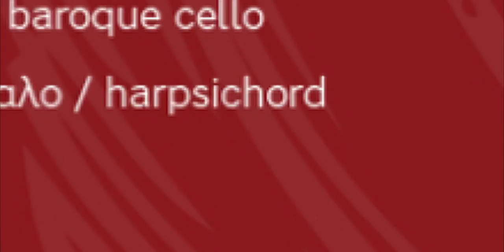Athens Baroque Festival 2018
Το Athens Baroque Festival καταφτάνει από τις 20 έως τις 23 Σεπτεμβρίου 2018 στο Θέατρο Σφενδόνη.

Για δεύτερη συνεχή χρονιά στην Αθήνα, το πρώτο φεστιβάλ που είναι αποκλειστικά αφιερωμένο στη μουσική του μπαρόκ και την ιστορική της ερμηνεία.

Τέσσερις μέρες με ποικιλία μουσικών συνόλων & στιλ, όργανα εποχής και καλλιτέχνες με διεθνές προφίλ.

Ένα φεστιβάλ στην καρδιά της Αθήνας με έντονα παραστατικό χαρακτήρα, γεμάτο με μουσική, την οποία το ελληνικό κοινό απολαμβάνει ν’ ακούει και ν’ ανακαλύπτει.

Η φετινή διοργάνωση πραγματοποιείται με την πολύτιμη συνεργασία της Πρεσβείας του Λουξεμβούργου και της Πρεσβείας της Αρμενίας.

Πέμπτη  20 Σεπτεμβρίου 20:30

Dancing with the Nations / ensemble Diverse & Bizarre
*Ελλάδα

To μπαρόκ σύνολο Diverse & Bizarre στο πλαίσιο του Athens Baroque Festival 2018, παρουσιάζει ένα πρόγραμμα με άρωμα Γαλλίας των αρχών του 18ου αιώνα.

Ο βασιλιάς Λουδοβίκος ΙΔ της Γαλλίας, όπως και ο προκάτοχός του, έτρεφε ιδιαίτερη αγάπη για το χορό. Ο Marin Marais, ο François Couperin και ο Jean Ferry Rebel, συνθέτες των Δωμάτων του βασιλιά συνέθεσαν μεταξύ άλλων Σουίτες, Σονάτες και Κονσέρτα που προορίζονταν για χορό ή για ακρόαση και αναδείκνυαν τον ιδιαίτερο χορευτικό χαρακτήρα του κάθε γνωστού Έθνους της εποχής.

Χορογραφία: Μαρίνα Κούρτη
Ερμηνεία: Μαρίνα Κούρτη, Σοφία Δράκου, Αλέξης Πατρικουνάκος

Παρασκευή  21 Σεπτεμβρίου  20:30

Songs of Love and Farewell /  vocal ensemble Canto LX
*Λουξεμβούργο

Veronique Nosbaum,  σοπράνο / Jonathan de Ceuster, κόντρα τενόρος
Peter de Laurentiis, τενόρος / Jean-Paul Majerus, μπάσος
Frank Agsteribbe, καλλιτεχνική διεύθυνση - τσέμπαλο

Σάββατο 22 Σεπτεμβρίου 20:30

J.S.Bach meets Armenian Medieval Sacred Music
Grigor Arakelyan / Varvara Manukyan
*Αρμενία

Εμβληματικά έργα σόλο και μουσικής δωματίου του J.S. Bach συνδιαλέγονται με την αστείρευτη Αρμένικη θρησκευτική μουσική του Μεσαίωνα σε μεταγραφές του Komitas και του Grigor Arakelyan. Σε πρώτη παγκόσμια εκτέλεση οι τρεις σονάτες για βιόλα ντα γκάμπα και τσέμπαλο του J.S. Bach θα παιχτούν από αρμένικη βιόλα και τσέμπαλο.

Varvara Manukyan, τσέμπαλο
Grigor Arakelyan, αρμένικη βιόλα

Κυριακή 23 Σεπτεμβρίου  20:30

Mythic Ticket from Campion to Purcell
Maria Palaska / Lee Santana
*Ελλάδα – Αμερική

Η Αρκαδία, ένας μυθικός τόπος στην αρχαία Ελλάδα όπου διαδραματίζονταν οι περισσότεροι ελληνικοί και ρωμαϊκοί μύθοι, υπήρξε πηγή έμπνευσης για τους Άγγλους συνθέτες από τον T. Morley μέχρι τον H. Purcell.

Η Μαρία Παλάσκα και ο Lee Santana παρουσιάζουν έργα ανάλογης θεματολογίας για τραγούδι και λαούτο / θεόρβη και για σόλο λαούτο των: Henry Purcell, John Blow, Thomas Morley, Henry Lawes & John Dowland.

Maria Palaska, σοπράνο

Lee Santana, λαούτο - θεόρβη

Καλλιτεχνική διεύθυνση: Αναστασία Μηλιώρη

Παραγωγή: Music is… Network

Επικοινωνία: Στέλλα Πεκιαρίδη

20-23 Σεπτεμβρίου 2018
Θέατρο Σφενδόνη, Μακρή 4, Μακρυγιάννη, Αθήνα

Η επίσημη σελίδα του Athens Baroque Festival
Η σελίδα του Athens Baroque Festival στο facebook
Η σελίδα του θεάτρου Σφενδόνη στο facebook

Προπώληση εισιτηρίων
• Ηλεκτρονικά μέσω Ticket Services
• Στα ταμεία της Ticket Services, Πανεπιστημίου 39
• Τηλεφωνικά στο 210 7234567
• Στα καταστήματα της αλυσίδας Public
• Στο ταμείο του θεάτρου Σφενδόνη, Μακρή 4, Μακρυγιάννη, την ημέρα της εκάστοτε παράστασης.

Τιμές εισιτηρίων

Προπώληση:
12€ κανονικό / 7€ μειωμένο (Φοιτητές, κάτοχοι κάρτας ανεργίας, ΑΜΕΑ, παιδιά κάτω των 12 ετών)

Τιμές στο ταμείο του θεάτρου Σφενδόνη:
15€ κανονικό / 10€ μειωμένο (Φοιτητές, κάτοχοι κάρτας ανεργίας, ΑΜΕΑ, παιδιά κάτω των 12 ετών)

Προσφορά Πακέτο κανονικών εισιτηρίων και για τις 4 μέρες
Προπώληση:  40€
Στο ταμείο του θεάτρου: 50€